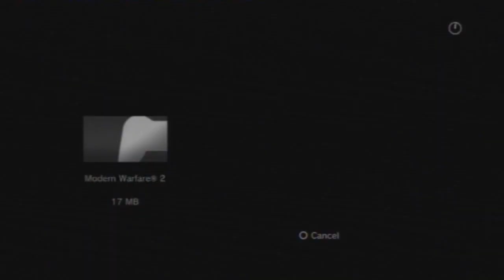تم ازالة اللوحات التي تسيئ للاسلام و الحمدالله MW2